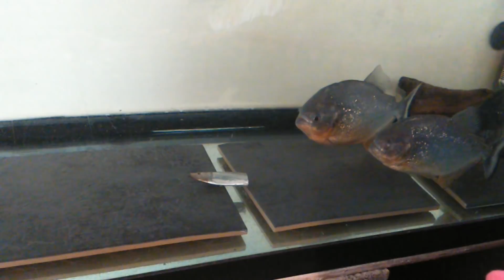Live maggots and fish for my piranha